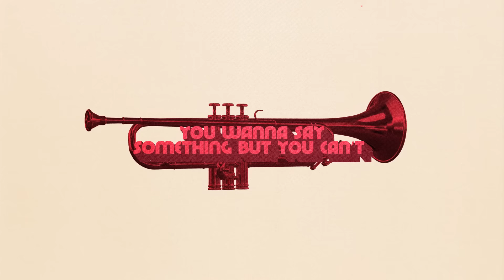San Pacho & TOBEHONEST - Horny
Very very happy to put this one out!! Buy / Stream Honry with my boy TOBEHONEST OUT NOW via Insomniac Records